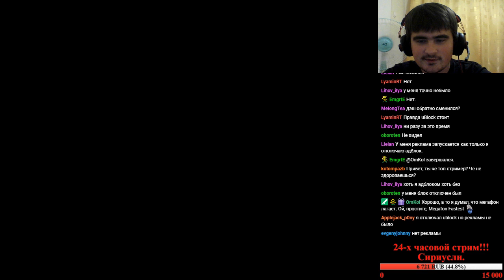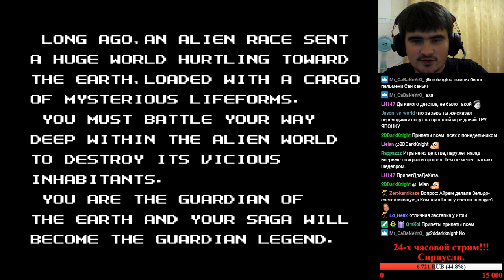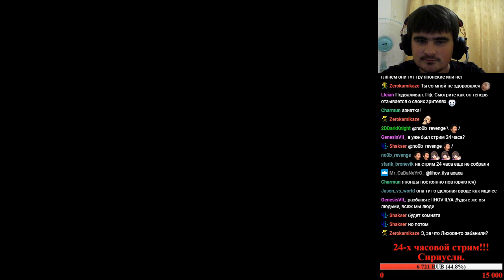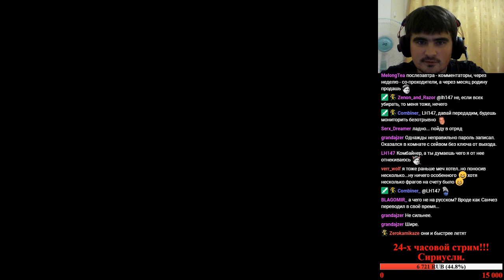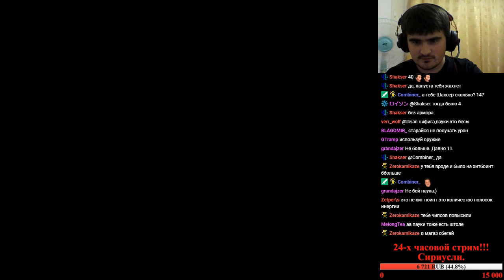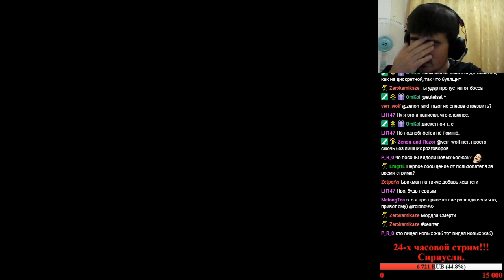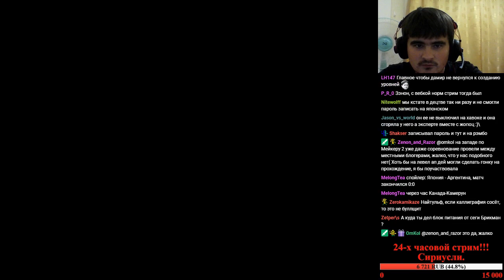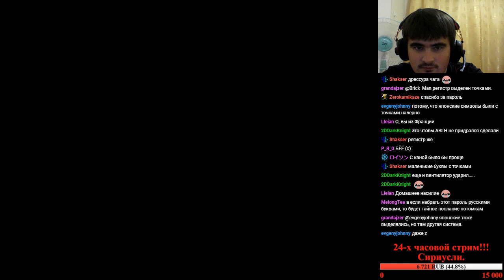1001 Реквест [#188] - The Guardian Legend (NES), ч.1